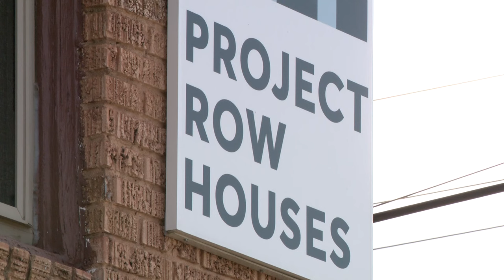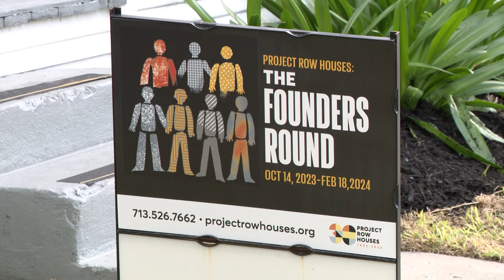Project Row Houses celebrating 30 years with Third Ward block party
There will be live music from Lil' Keke and Yung Joc along with art house tours,  vendors, a kid's zone & food trucks Saturday from 1-9 p.m. in Houston's Third Ward.